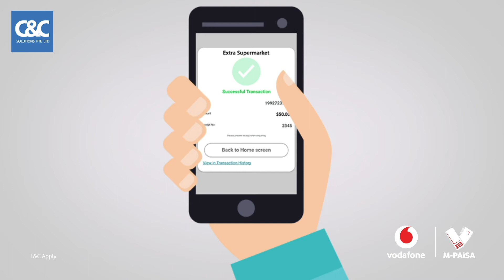Vodafone Mpaisa Tutorial iTaukei version